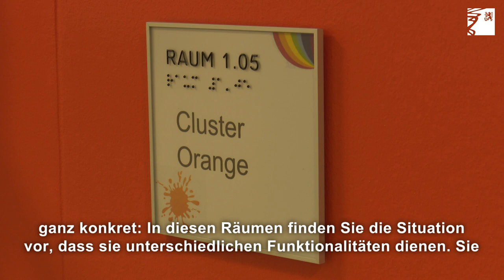Düsseldorfs erste Clusterschule geht an den Start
Mit Beginn des neuen Schuljahres nimmt mit der Regenbogenschule die erste Clusterschule in der Landeshauptstadt Düsseldorf ihren Betrieb auf. Auf 4.200 Quadratmetern Nutzfläche inklusive Mensa und Küche können dort künftig bis zu 360 Schülerinnen und Schüler - dann in drei Zügen - unterrichtet werden.